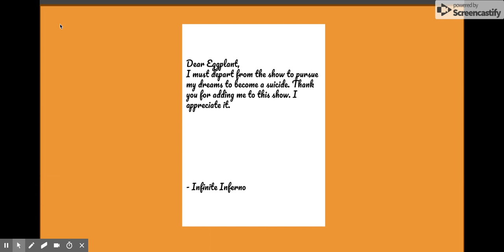OCT- 2a- Teams Chosen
Yeah CDB didn't choose a team. So there you go :)